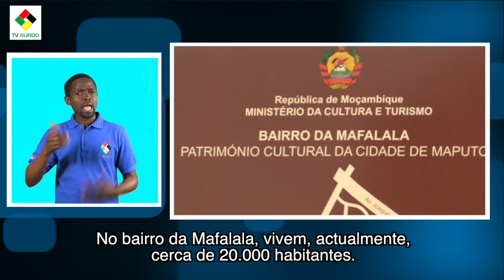MAFALALA TURISTICA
O bairro da Mafalala, na cidade de Maputo, tem recebido, nos últimos tempos visita de estrangeiros que querem conhecer o local onde várias figuras do país viveram.